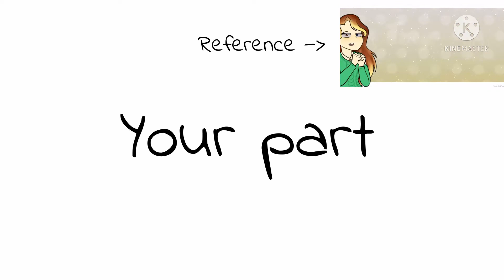Collab script w/ {Little Softie} My part done